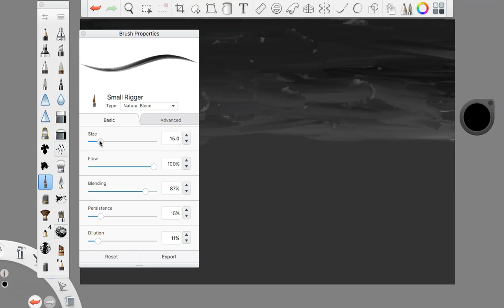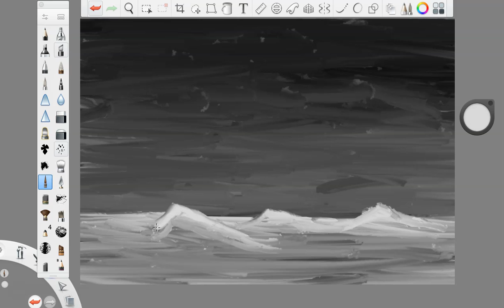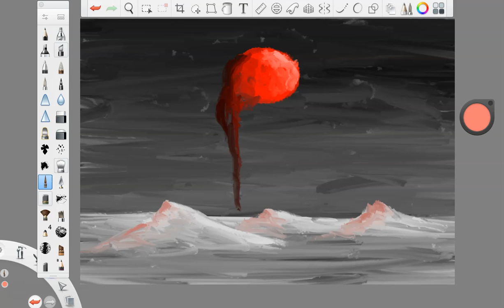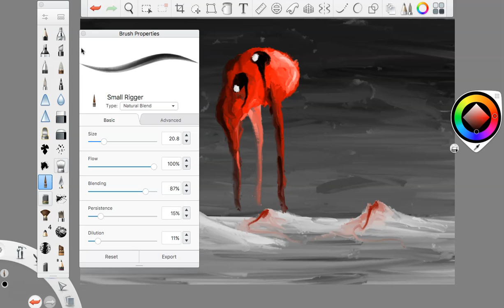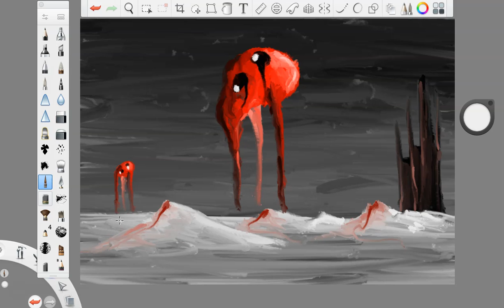"where it all began" || THEY ARE ABOVE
this painting does a bit of world building for where the "seeping red" may come from...